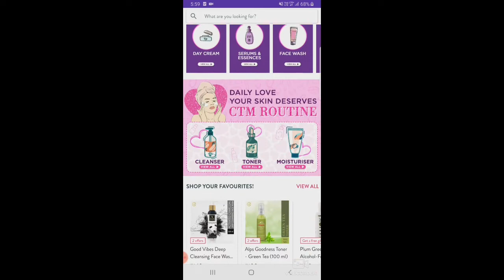শুধুমাত্র Foundation দিয়ে করুন Party Makeup || যারা Makeup করতে পারে না তারাও পারবে ||GRWM